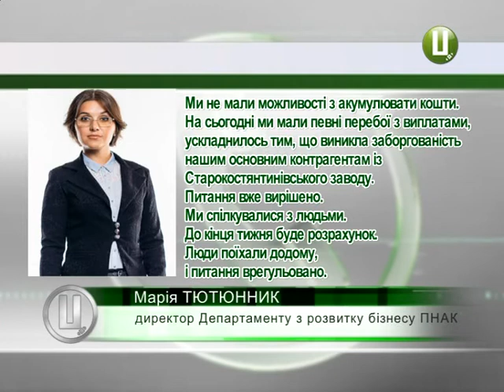ДУ Шепетівці селяни вимагають плати за здане молоко (ОНОВЛЕНО)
Представник першого національного аграрного кооперативу Марія Тютюнник каже, заборгованість перед селянами дійсно є. Адже, за її словами, кооператив виплачував більше коштів за літр молока, аніж інші підприємства. Проте до кінця тижня із селянами мають розрахуватися.